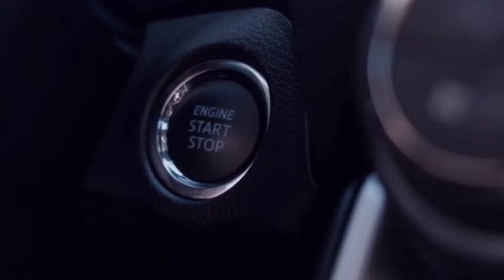Rasikh Salam (KKR) Biography || Lifestyle, Family, Networth, Cars, Age, GF, Controversy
Hlw everyone in this video we talk about youngster bowler Rasikh Salam.In this video we talk about all the fact about Rasikh salam.